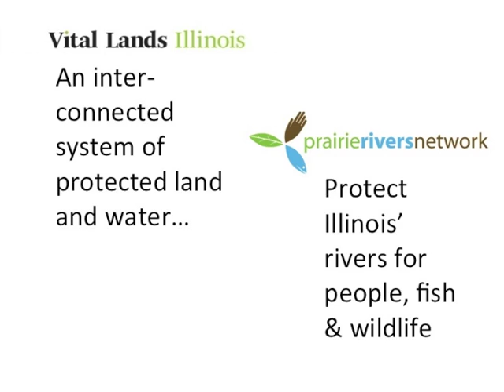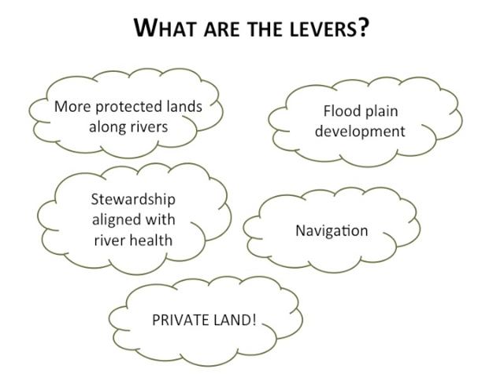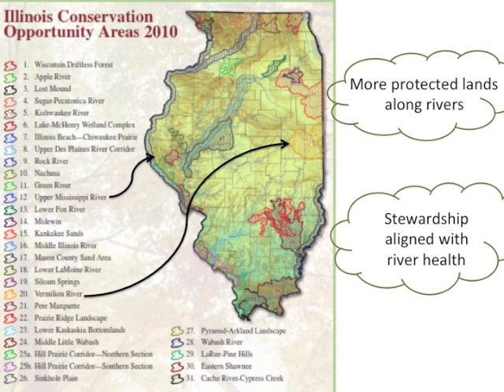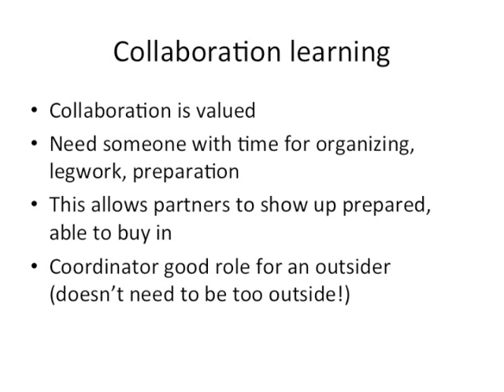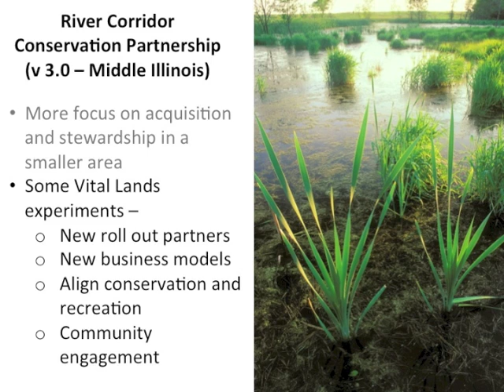Prairie Rivers Network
This presentation was given by Glynnis Collins at the 2013 Vital Lands Illinois Summit.